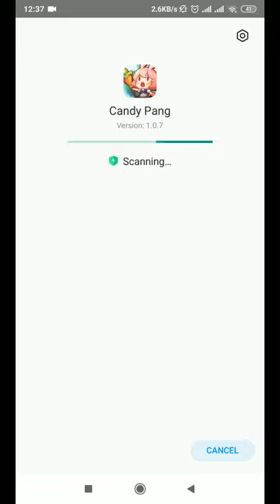Sliding Seas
Device  : Xiaomi Redmi 5 Plus
Tools  : Screen Recorder